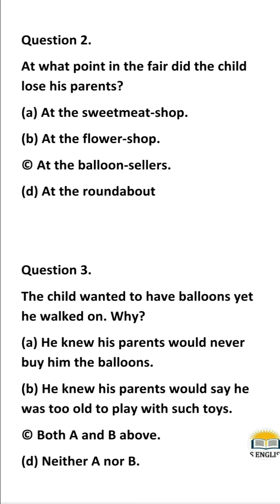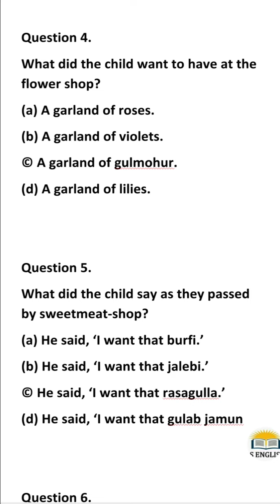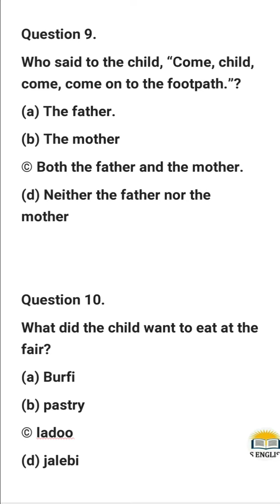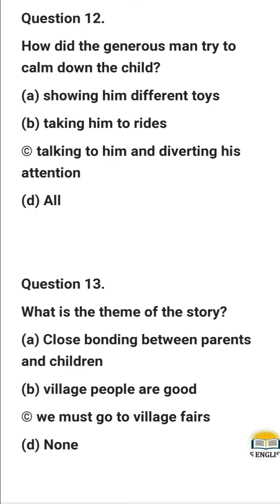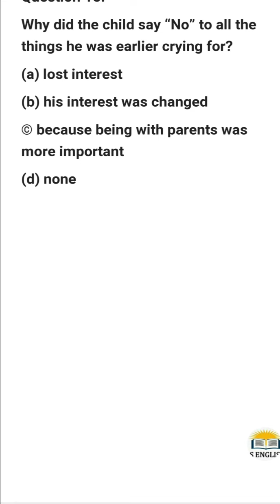Class 9 || MCQs Test on 'The Lost Child'